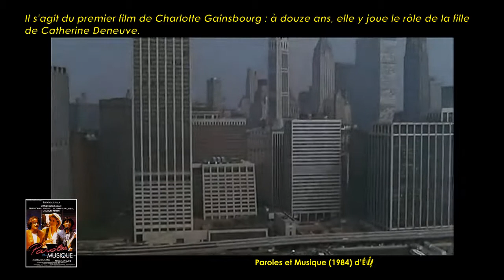Paroles et Musique de Élie Chouraqui (1984) Cinemannonce 356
Retrouvez la bande-annonce du film Paroles et Musique ponctuée des secrets de tournage et d'anecdotes sur celui-ci.

0:00 A propos de ce film
0:29 Bande-annonce et secrets de tournage
3:22 Autres bandes-annonces à découvrir

🎥 Paroles et Musique est un film franco-canadien écrit, réalisé et produit par Élie Chouraqui, sorti en 1984.

✎ Margaux, à l'occasion d'un concert qu'elle organise, rencontre deux chanteurs, Jeremy et Michel. Tous deux sont passionnés de musique et unis par une solide amitié. Jeremy voue un amour fou à Margaux et s'éloigne peu à peu de Michel...

🎬 Fiche technique
Réalisation : Élie Chouraqui
Date de sortie France : 19 décembre 1984

☺ Distribution
Catherine Deneuve, Christophe Lambert, Richard Anconina, Jacques Perrin, Nick Mancuso, Charlotte Gainsbourg, Dominique Lavanant, Dayle Haddon, Nelly Borgeaud, László Szabó, Lionel Rocheman, Yumi Fujimori, Clémentine Célarié